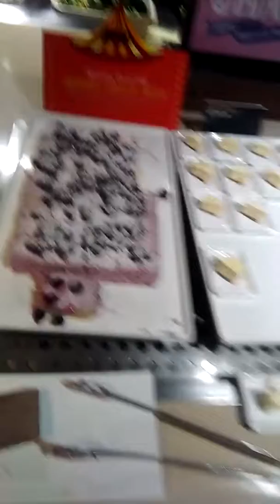With Joseph Shaules criticizing and flattering the FOOD!! LOL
Seoul Trip - FAB 11 and Kotesol International Conference 2017